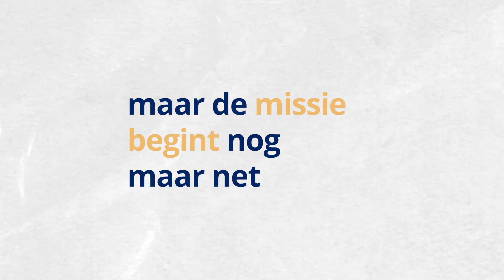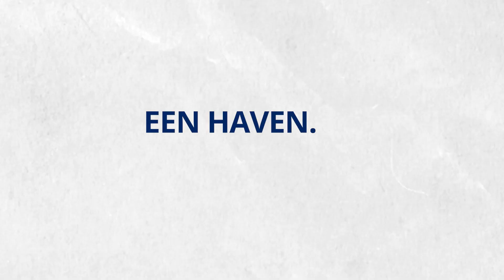De Global Mercy komt aan in Senegal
Na een vierdaagse reis meerde de GlobalMercy aan in Senegal voor haar eerste chirurgische werkperiode.
Het schip voer Dakar binnen onder begeleiding van muziek, zang en dans van de bemanningsleden aan boord en vrijwilligers op de kade. 'We hebben het hele land doorgereisd om patiënten te vinden en het is geweldig dat het schip vandaag aankomt. Nu kunnen ze aan boord komen en de hulp krijgen die ze nodig hebben,' vertelt vrijwilliger Jean Leone, die de Global Mercy opwachtte. ⁣
Voor het eerst zal MercyShips twee landen, Senegal en Gambia, dienen vanuit één haven. Naar verwachting zullen we de komende 5 maanden 800 operaties uitvoeren en meer dan 600 gezondheidsprofessionals opleiden.